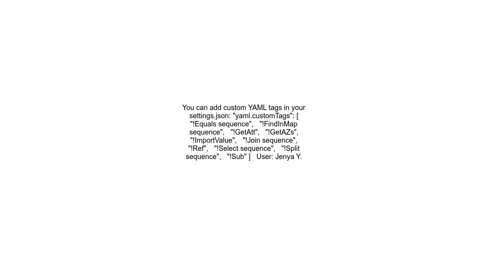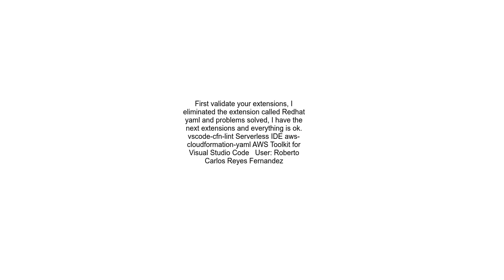AWS SAM YAML template Unknown Tag !Ref